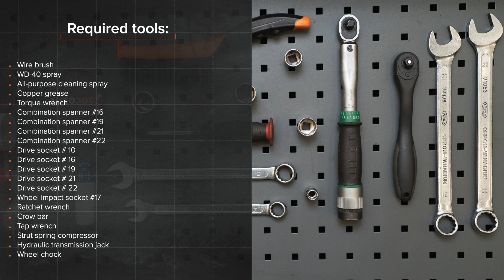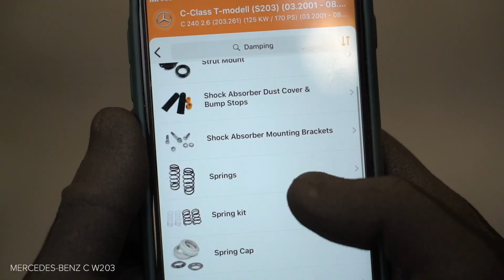Jak wymienić sprężyny tylne w MERCEDES-BENZ W203 Klasa C [PORADNIK AUTODOC]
Jak wymienić sprężyny tylne w MERCEDES-BENZ C240 2 (W203) 2.6 Sedan 2000–2007 [PORADNIK AUTODOC]

Sprężyny w samochodach MERCEDES-BENZ C-Class Coupe (CL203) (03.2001–05.2008) / MERCEDES-BENZ C-Class T-modell (S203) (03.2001–08.2007) / MERCEDES-BENZ CLK Coupe (C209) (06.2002–05.2009) / MERCEDES-BENZ CLK Convertible (A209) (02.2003–03.2010) / MERCEDES-BENZ SLK (R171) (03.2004–02.2011) powinien być wymieniony zazwyczaj zgodnie z jedną i tą samą procedurą.

Wszystkie poradniki wideo i pdf dotyczące wymiany części w MERCEDES-BENZ W203: ściągaj i oglądaj na AUTODOC CLUB

0:00 — MERCEDES-BENZ (W203) – sprężyny: poradnik wymiany krok po kroku
1:24 — Odkręć mocowanie łączące wahacz z tylną zwrotnicą.
2:08 — Zamontuj sprężarkę sprężyny śrubowej na sprężynie śrubowej.
4:08 — Zamontuj nową sprężynę śrubową na sprężarce sprężyny śrubowej.
5:12 — Zwolnij sprężynę śrubową obracając śrubę wiodącą sprężarki śruby śrubowej.
6:12 — Wkręć mocowania plastikowej osłony wahacza.